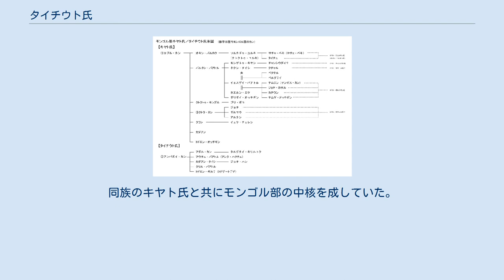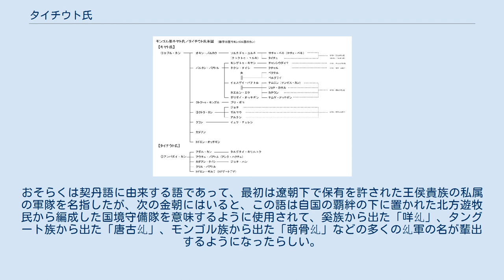タイチウト氏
13世紀の北アジアの国家と北方諸民族 タイチウト氏（タイチウトし、Tayičiud）は、モンゴル高原で活動した遊牧民の氏族集団。
モンゴル部のボルジギン氏の一支族であり、オノン川中下流域（あるいはセレンゲ河畔）で遊牧生活を営んでいた。
同族のキヤト氏と共にモンゴル部の中核を成していた。
キヤト氏との抗争の末、チンギス・カンによって屈服させられた。
 氏族名の語源は、中国王朝の官職名である「太師」がモンゴル語化した「Taǐci」の複数形と考えられている。
漢語史料では泰赤烏、或いは泰亦赤兀惕と表記される。
同時に「タイチュウト氏」「タイチュート氏」とも表記される場合がある。
 『モンゴル秘史』や『集史』が一致して伝える所によると、モンゴル部中興の祖カイドゥ・カンにはバイシンクル・ドクシン、チャラカイ・リンクゥ、チャウジン・オルテゲイという3人の兄弟がおり、チャラカイの息子セングン・ビルゲの息子のアンバガイ・カンからタイチウト氏が生じたという。
 『集史』によるとチャラカイはレビラト婚で兄嫁を娶っており、兄嫁との間に生まれたゲンドゥ・チノとウルクチン・チノ兄弟の子孫からネグス/チノス氏(『モンゴル秘史』ではベスト氏)が生じたという。
しかし、アンバガイの父セングン・ビルゲもまた別名をソルカクトゥ・チノと言い、実はチャラカイ・リンクゥの息子は全て「チノ(狼)」を名前としていた。
そのため、本来はチャラカイ・リンクゥの子孫全体が「ネグス(チノス)」という氏族名を称していたが、アンバガイの子孫のみが後に有力となって「タイチウト氏」と改称したのではないかと考えられている。
 また、『集史』はモンゴル部族が「ネクズ」と「キヤン」という1組の夫婦から生じたと説明しているが、この始祖伝承は『モンゴル秘史』の伝える「ボルテ・チノ(蒼き狼)」と「コアイ・マラル(白き牝鹿)」がモンゴル部の始祖となったという説話の異説でもある。
すなわち、これらの説話は「チノ(狼)」を族霊とするネグス＝タイチウト氏と、「マラル(鹿)」を族霊とするキヤン＝キヤト[・ボルジギン氏]というモンゴル部族内の2大有力集団をモチーフとして創作されたものと考えられている。
 カブル・カンから始まるキヤト氏の系図と、アンバガイ・カンから始まるタイチウト氏の系図 未発達な部族社会にあったモンゴル部を始めて統一し、「あまねきモンゴル(カムク・モンゴル)」の初代君主(カン)となったのがキヤト氏の祖カブル・カンで、その地位を継いで2代君主となったのがアンバガイ・カンであった。
アンバガイはタタル部の乣の民（ジュイン・イルゲン）によって金に引き渡され、木馬に磔にされて処刑された。
アンバガイの死後、彼の家族とタイチウト氏の首領たちは新しい指導者を選出しようとしたが意見は一致せず、誰がアンバガイの後を継いだかは明らかになっていない。
 山地で隔絶されているキヤト氏が居住するオノン川上流域と異なり、タイチウト氏が居住するオノン川中下流域は中国との交易が盛んに行われており、タイチウト氏には中国の物質文化や製鉄技術が多くもたらされた。
このため、タイチウト氏は経済力・軍事力においてキヤト氏よりも優位に立っていたと考えられている。
 やがてモンゴル部の中心氏族のボルジギン氏族内ではタイチウト氏とキヤト氏の対立が表面化し、キヤト氏のクトラ・カンが没するとタイチウト氏が優位に立った。
クトラの甥イェスゲイがキヤト氏の首長だった時代、タイチウト氏の首領はイェスゲイと同盟してモンゴルを統率していた。
イェスゲイが亡くなると、イェスゲイの族弟にあたるタイチウト氏の首領タルグタイ・キリルトク（アンバガイ・カンの孫、アダル・カンの子）はイェスゲイの妻ホエルンやテムジン（後のチンギス・カン）らイェスゲイの遺族を見捨て、部民を傘下に加えた。
 青年時代のテムジンはタイチウト氏に捕らえられ、首に枷をはめられた。
この時にタイチウト氏の隷属民だったスルドゥス氏のソルカン・シラは密かにテムジンを逃し、テムジンはソルカン・シラへの恩義を生涯において忘れることはなかった。
1189年ごろに起きた十三翼の戦いでは、タイチウト氏はジャダラン氏のジャムカと連合してチンギス・カンと戦い、これを破った。
しかしその戦闘後、ジャムカらは同族たるタイチウトを裏切ってチンギス・カン側についたネグス氏のチャカアン・コアとその一族を捕らえ、ネグス一族の者は鍋で煮殺し、チャカアン・コアは首を切られた上馬の尾にくくりつけて引きずり見せしめにしたという。...